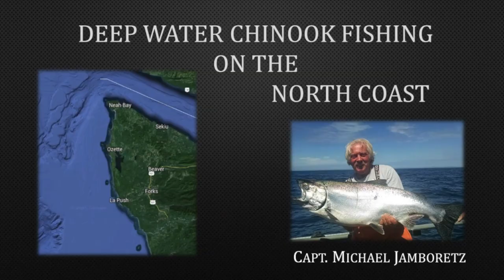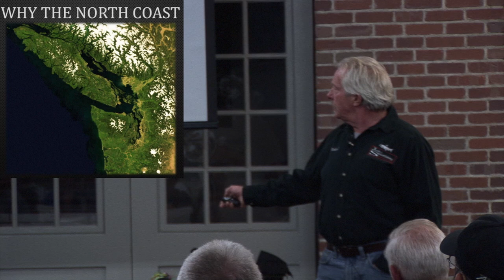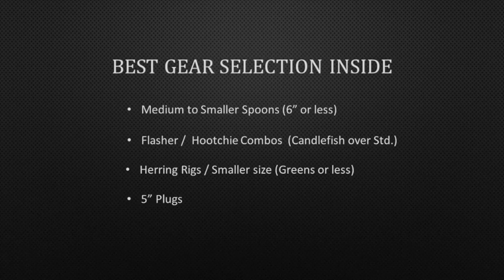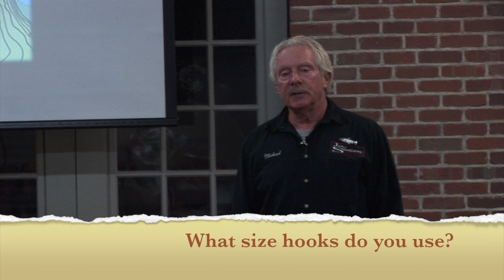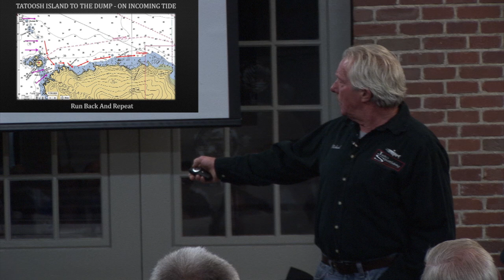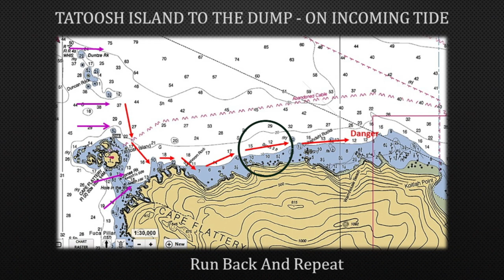Deep Water Chinook Fishing Seminar Part 1 of 4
Mike Jamboretz of Jambos Sportfishing provides and excellent seminar about Deep Water Chinook fishing. He covers, where, how to, gear, tackle and most importantly how to use downriggers for deep water fishing.  This is Part 1 of 4.

*Update* Mike is no longer offering charter fishing services.  But the information he provides is invaluable.  You can use this information to help you be successful with deep water chinook for years to come.